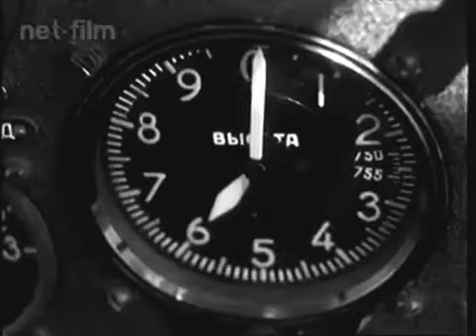Испытание вертолета Ми-4. 1956 год.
Испытание вертолета конструкции М. Л. Миля на высоту подъема с грузом в 2 тонны.

Newsreel Daily News / A Chronicle of the day 1956 №20